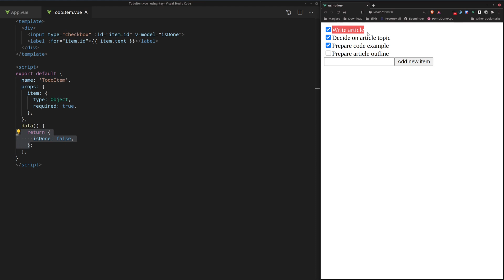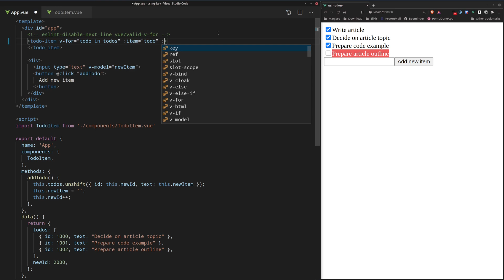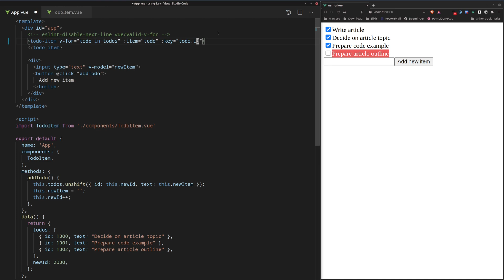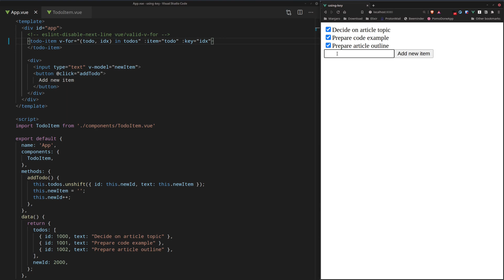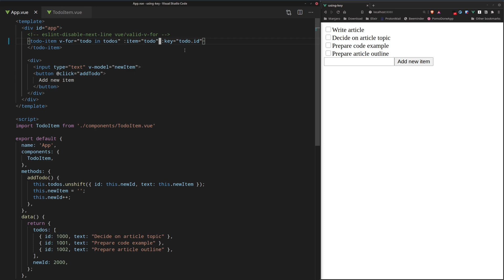How to use the :key attribute for looping with v-for in VueJS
In this video you are going to finally understand why and how to use the ":key" attribute with v-for directives in VueJS templates. You will also learn why it's a really bad idea to use the v-for loop index as a key.

The key attribute in VueJS was always something that I could never get my head around. Especially when using it with v-for loops. I finally decided to dig a bit deeper to find out. So I decided to create this video explaining it in more detail with an example.

✔️ Topics covered:

- Introduction
- Code example description
- v-for loop without using the `key` attribute
- v-for loop with `key`
- Common pitfall - using loop index as `key`